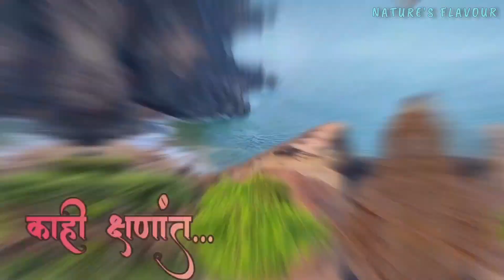Kasheli Beach |रत्नागिरीची शान कशेळी-देवघळी बीच| Most Fascinating Beach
Kasheli Beach |रत्नागिरीची शान कशेळी-देवघळी बीच |Most Fascinating Beach Kasheli-Devghali Beach